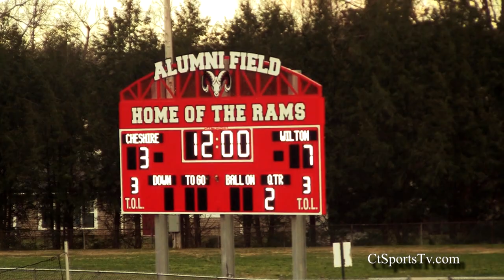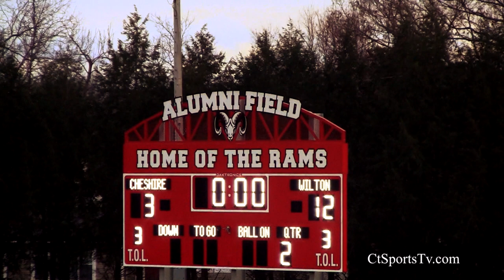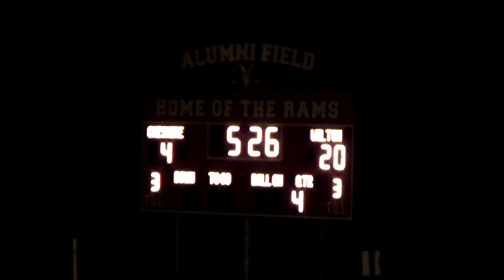Cheshire Ct High School Rams Varsity Girls Lax Lacrosse Wilton April 5 2024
Wilton Varsity Girls Lacrosse team won against Cheshire High School Rams Varsity Girls Lax 4 to 21.

For more information on the game, visit Greg Lederer on Facebook.

Go Wilton Lacrosse is the official Facebook fan page of the Wilton Lacrosse Association, built to allow the entire extended Wilton Lacrosse family to link together, share content, and keep up with the coming events this season - Become a fan TODAY!

Adamicki, Meredith H
Head Girls Lacrosse Coach
School/Campus Name:
WHS